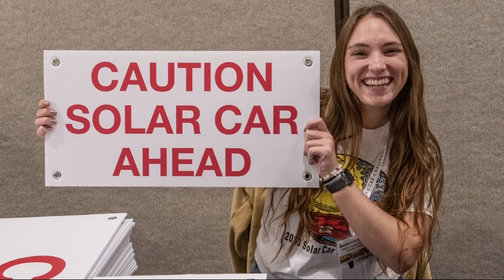Teens in central Oregon build solar-powered car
High school students in central Oregon built a solar-powered car from scratch and raced it in a national competition.